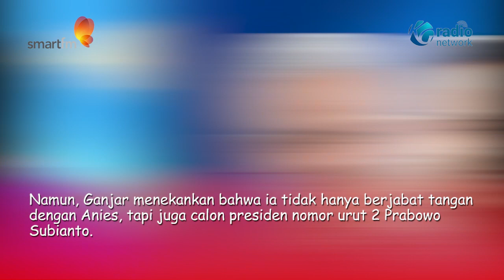Kemungkinan Kerja Sama dengan Anies di Pilpres 2024, Begini Jawaban Ganjar !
Calon Presiden Nomor Urut 3, Ganjar Pranowo membuka peluang untuk bekerja sama dengan capres nomor urut 1, Anies Baswedan.

Hal itu jika Pilpres 2024 berlangsung dalam dua putaran.

Menurut Ganjar, pihaknya masih membuka segala kemungkinan di Pilpres 2024, termasuk bekerja sama dengan Anies.